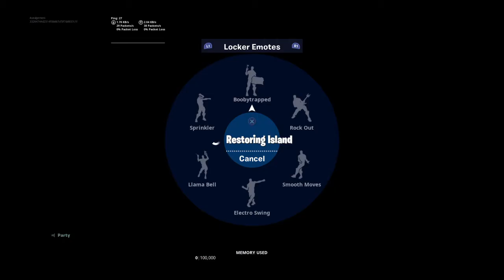Tsm is doo doo